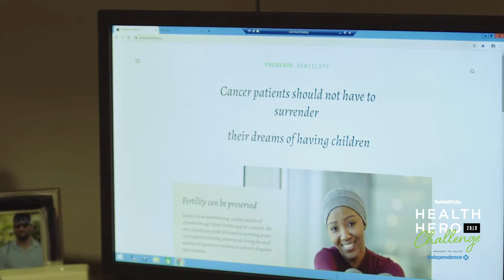Philly Mag Health Hero 2019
Philadelphia Magazine’s Be Well Philly Health Hero Challenge is an annual search for Philadelphia local, everyday heroes making a positive impact on the health and wellness of their communities. The challenge aims to give back to these people and their respective organizations for doing an important work by giving recognition, publicity, and winning donations.

This year, there were over 400 nominations and the people of Philadelphia helped in narrowing down the nominees to the three finalists.

First on the list is Amanda Piccirilli-Hall, the southeast Pennsylvania ambassador for Ainsley's Angels of America. Ainsley's Angels of America is a nonprofit that pairs able-bodied runners with those who wouldn’t be able to complete an endurance race without assistance.

Second, the founder of the Philly chapter of Little Bellas, Caitlin Thompson. Little Bellas is a mountain bike organization for girls ages seven to 16 whose goal is to help young women realize their potential through cycling.

And the third, Anne Wendel, the founder of PreserveFertility.org. PreserveFertility.org is a nonprofit devoted to combating the costs of fertility preservation for cancer patients.

The three finalists have a chance to win the grand prize of $15,000.

The event will be held at the Curtis Atrium by Constellation Culinary and will be presented by Independence Blue Cross and Philadelphia magazine.

Independence Blue Cross is the leading health insurance company in the Philadelphia region with the mission of building healthier lives.

329 S 20th Street
Philadelphia, PA